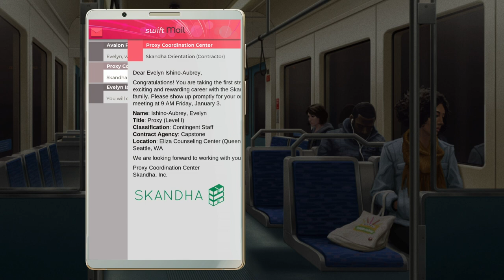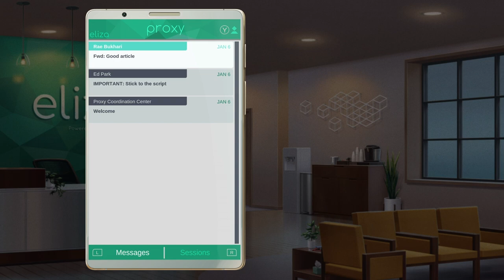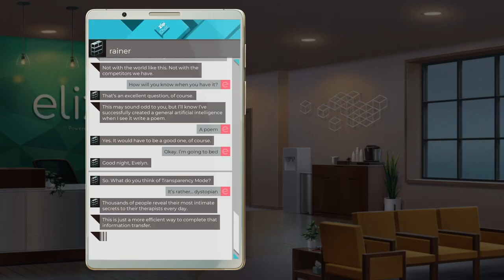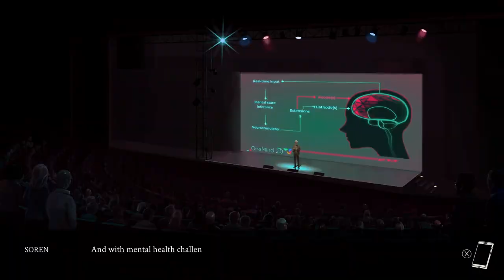Would We Recommend It? - Eliza (Switch) Review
Peter wrestles with morality in a visual novel that is a mirror for mental health counseling and the tech industry's role in it.